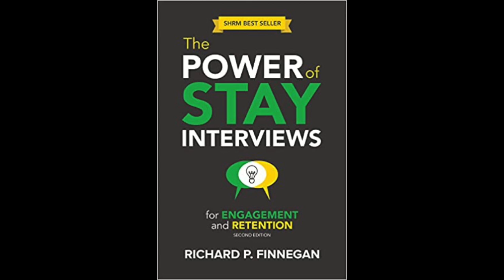The Power of Stay Interviews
In this video, Dick Finnegan, author of "The Power of Stay Interviews for Engagement and Retention" explains how stay interviews works and how they can help any organization with employee retention.

► Get Free Access To A Video Training That Will Help You To Dramatically Improve Employee Engagement and Retention By Changing One Simple Question

► Listen To The Full Interview We Did With Dick Finnegan On The Business Leadership Today Podcast